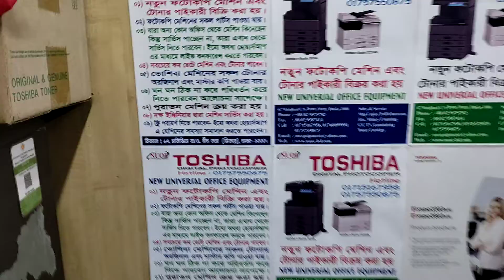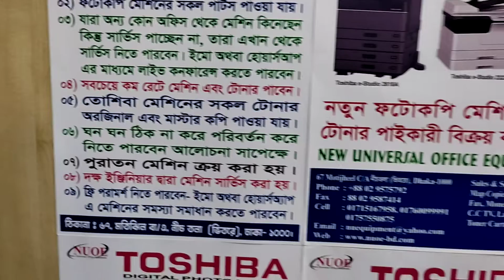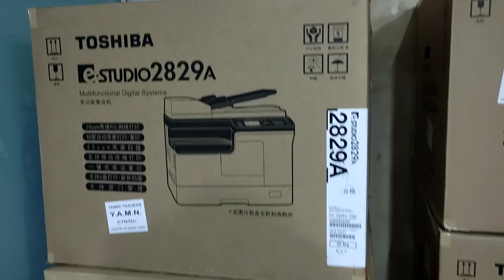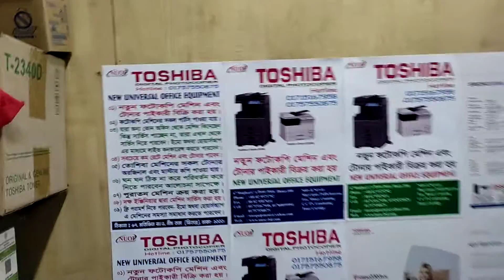Trolley For Toshiba e-studio 2523A,2523AD,2829A,2823AM, New universal office equipment 01757550875